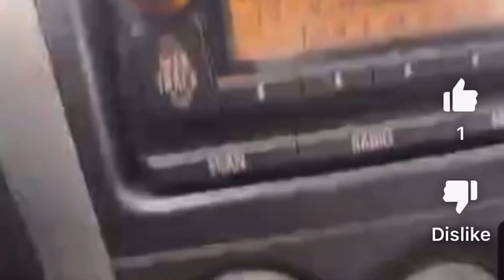Modern rap is trashy incoherent noise, and we’re collectively laughing at you.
So embarrassing, the real rap legends with skill and talent are calling out modern rap.